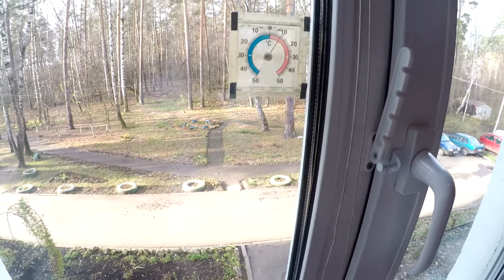МЫ ВЕРНУЛИСЬ //КОГДА ОТМЕЧАТЬ ДЕНЬ РОЖДЕНИЯ // КАПУЧИНАТОР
Вернулись из больницы домой.ДЕНЬ РОЖДЕНИЯ

Всем привет, я рада, что вы заглянули к нам в гости, наш канал о повседневной жизни обычной семьи. Мы живем в Московской области. Я поделюсь с Вами какими то волнительными моментами нашей жизни: покупки, обзоры покупок, видео о нашем городе, путешествия, в общем всем, что происходит в нашей жизни.

Для желающих помочь развитию канала:
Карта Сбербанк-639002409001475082